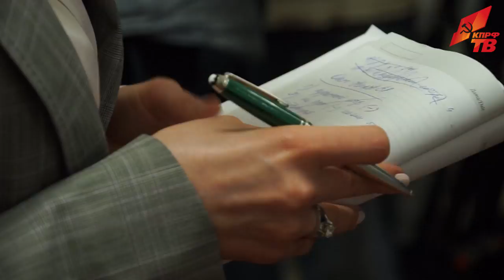«Долевое строительство, лесная амнистия и бюджет на 2018 год»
19 июля, предваряя пленарное заседание Госдумы, перед журналистами выступили заместитель Председателя ЦК КПРФ, Первый заместитель Председателя Комитета ГД по природным ресурсам, собственности и земельным отношениям Ю.В. Афонин и член Комитета ГД по бюджету и налогам В.А. Ганзя.